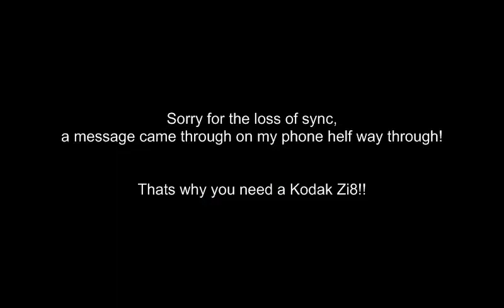Best HD Camera For YouTube - Kodak Zi8 HD Flip Video Camera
I'm reviewing the Kodak Zi8 compared to the Flip Video Ultra HD and highlighting the benefits of an external mic and extra storage capacity. Sorry for the loss of audio sync half way through my phone received a message and lost some audio. That's why you should use an HD cam and not a useless cell phone camera!

You can buy the Kodak Zi8 for a great price on Amazon right now, the UK and US links are below..

                                          OR

You can see the US Kodak Zi8 on Amazon.com